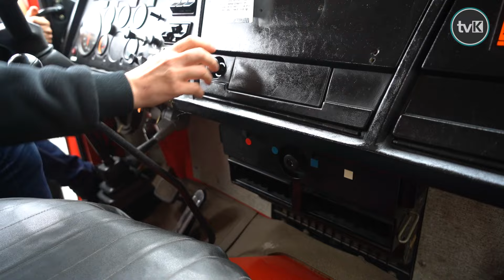Gmina Wyszki podarowała samochód dla OSP Kłodzko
Gmina Wyszki podarowała dla OSP w Kłodzku samochód z OSP Pulsze. W tej chwili samochód będzie służył strażakom przede wszystkim do udzielania pomocy poszkodowanym podczas powodzi.